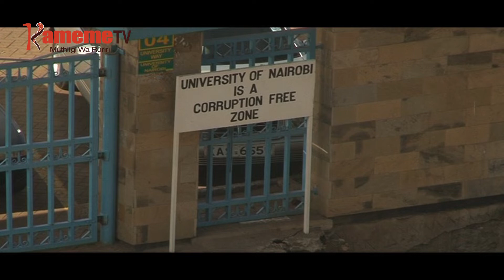Kiama gia KUSU kuregana na mendekithia ria Magoha